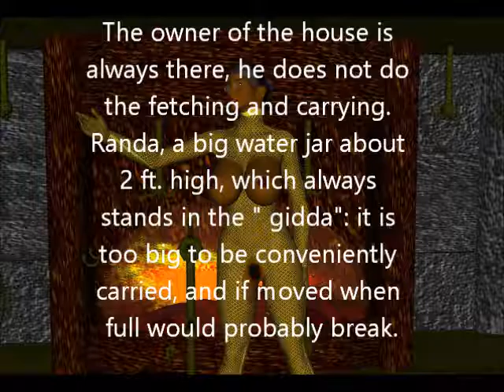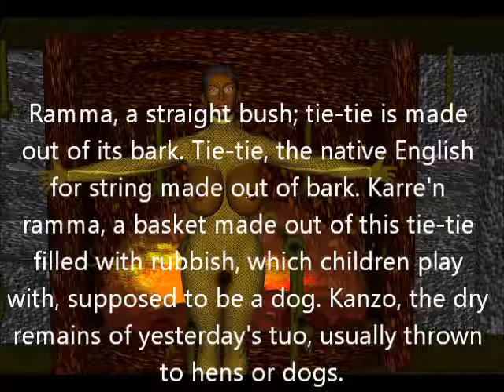African Proverbs Set11